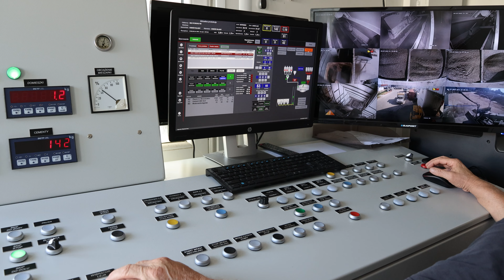Budomat - film reklamowy